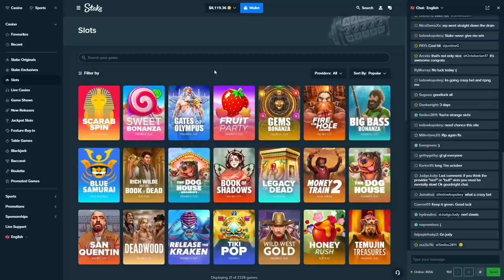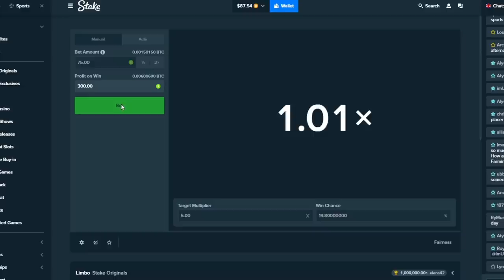Huge NEW Hot Fiesta BONUS BUYS!